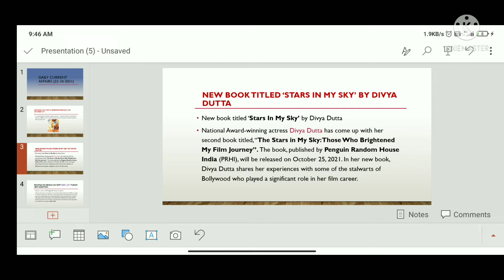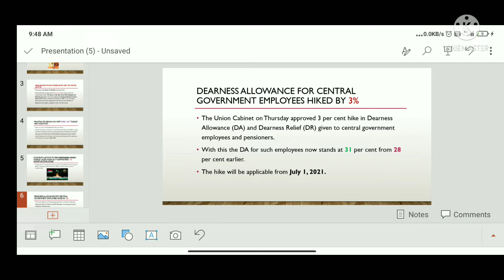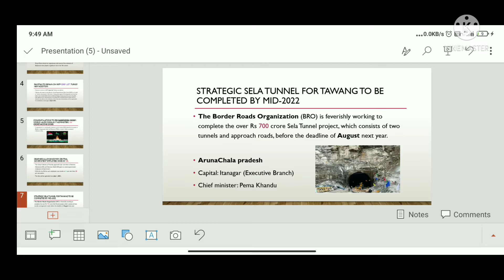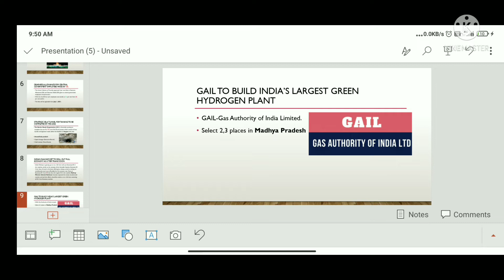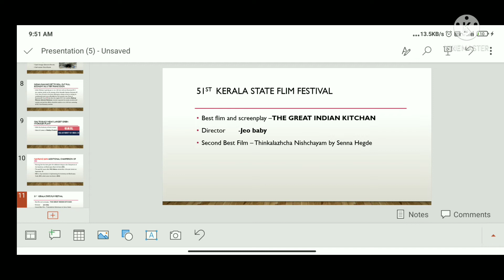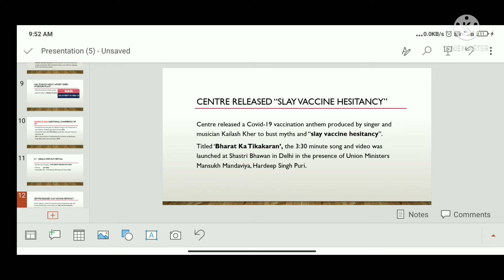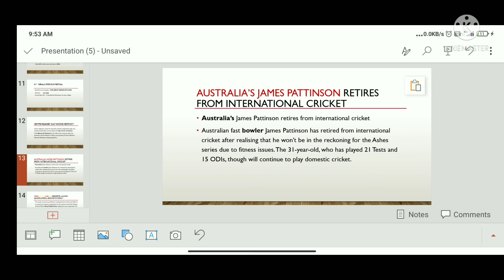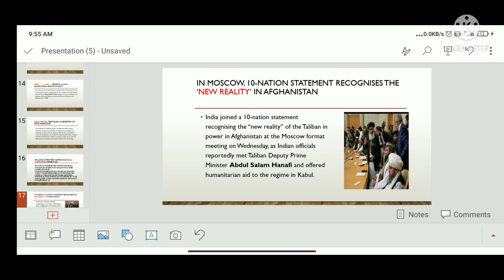DAILY CURRENT AFFAIRS 22-10-2021 For ALL COMPETITIVE EXAMS